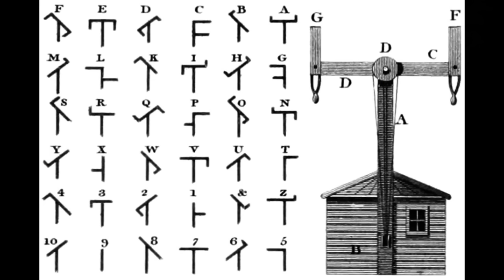Dungeons and Dragons Lore: Clockwork Horrors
Cold, logical, inexorable, the clockwork horrors move through the prime material plane, like a machine virus, replicating endlessly, destroying anything in their path.